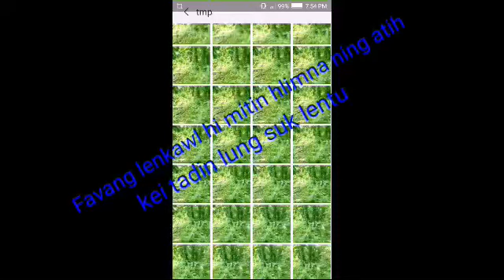MANKHAWNG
Tribal traditional trap with tree

Let make atrap to protect the jump. It's time for harvest

Unau in hmangai diel diel a, in thangpui tuo hi ei Tlawm ngaina (hnam)  thaw Dan reng ani kha.

Ka lawm ie